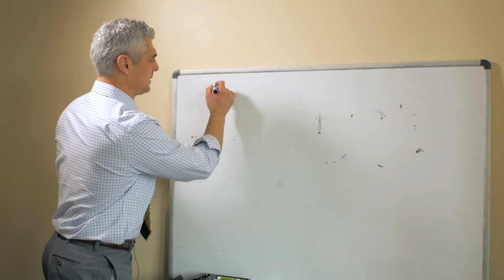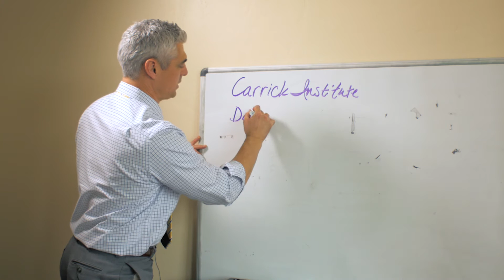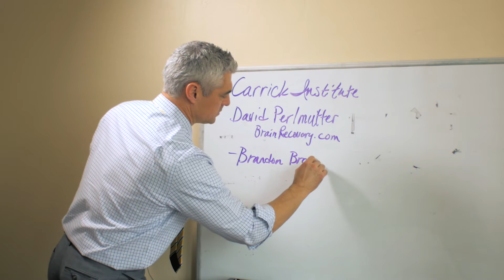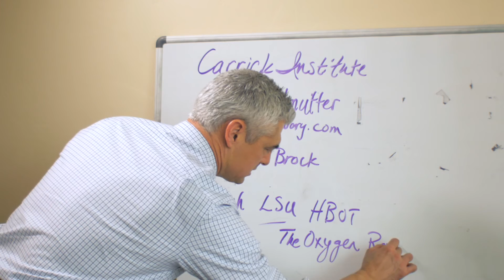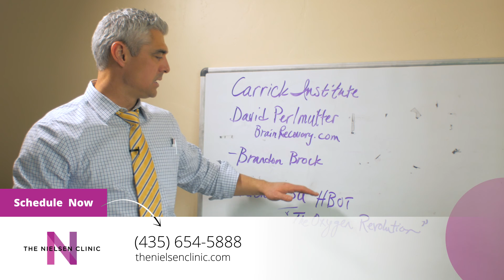Concussions Discussion (Part 3 of 3)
Hi, I'm Dr. Jared Nielsen. I'd like to talk to you about resources that you can have that I feel are very reliable. We're talking about functional neurology, about post-traumatic brain injuries, post-traumatic stress disorder, mild traumatic brain injuries, or concussions. These are some of the doctors that I've studied from, and I think that their information and content is very, very helpful.

The first doctor's name that I'd like to reference is Dr. Carrick. Professor Carrick and the Carrick Institute of Neurology. The Carrick Institute you can find online readily. Professor Carrick is a phenomenal neurologist who has a research clinic in Atlanta, Georgia as well as Harvard.

His ability to pull information, extra information from a functional perspective of not just seeing where there's a breakdown in brain output or neurologic output but understanding how that could potentially be corrected, when it's not something associated with a permanent disease, like a tumor, that needs to be correct otherwise.

The next physician I'd like to talk to you about is Dr. David Perlmutter. Dr. Perlmutter you can find as a medical neurologist in Naples, Florida. Dr. Perlmutter has studied extensively brain demise, specifically neurodegenerative diseases -- Parkinsonism, Alzheimer's Disease, and dementia. His information can be found at brainrecovery.com.

Dr. Perlmutter's information I've studied for years, because his approach is so practical and functional. One of my favorite researchers right now is Dr. Brandon Brock. Dr. Brock works with Professor Carrick. He has a clinic in Dallas, Texas. His ability to teach is phenomenal. He's a great reference for concussion for information, for post-traumatic stress disorders, post-bomb blast injuries.

I highly recommend Dr. Brandon Brock as a resource of information to be able to understand what you may be dealing with and the applications for healing. The final resource that I'd talk about today is Professor Harch. Professor Harch, or Dr. Harch, is at LSU. He's also a researching medical physician whose primary focus right now is hyperbaric oxygen therapy. He has a book called "Oxygen Revolution."

The Oxygen Revolution talks about many of his cases and case studies showing pre and post spec scans of the brain and the benefits of oxygenation immediately after an injury and even years. People who have had or sustained hypoxic injury to the brain or dive injuries from hypoxia to the brain, autism, as well as post-traumatic stress disorders and traumatic brain injuries.

Oxygen Revolution is the name of his book. A great reference, I believe, for anyone looking for additional information. What we're finding is more and more professional athletes are using hyperbaric oxygen therapy as a means of rapid recovery. It's also a great way to recover from altitude sickness.

If somebody's visiting us here in Utah who's coming from, say, Florida or California and they've come to ski, they may experience a drop in the oxygenation of their blood because of the altitude. Hyperbaric oxygen therapy is one of the greatest things that they can utilize for correcting altitude sickness.

I hope these help as references for you. Again, I'm Dr. Jared Nielsen. Please look up these physicians. I think their research is valuable and pertinent and worth your time. These are the references that we use for our clinical pearls as well as our clinical protocols to be able to help people who have sustained head injuries. Have a great day.